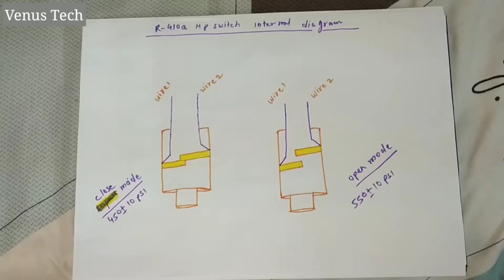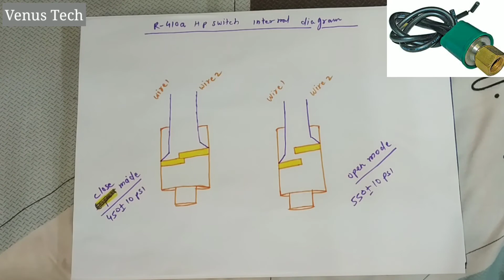R-410a high pressure switch kya hai aur kaise kaam krta hai || Venus Tech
is video mein aapko R-410a hp switch kya hai aur kaise kaam karta hai iske baare mein btaya gya hai